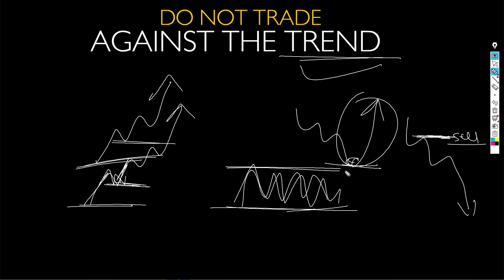Trading psychology | Trading discipline | class 37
Hey everyone, In this video, we explore the fascinating and complex world of trading psychology. Trading can be a highly emotional and mentally challenging activity, and developing the right mindset is crucial for success. We'll cover a range of topics, including the psychology of trading, the importance of emotional intelligence, mental preparation techniques, overcoming trading anxiety, and developing trading discipline and self-control. We'll also dive into cognitive biases in trading and share some tips and strategies for mastering your trader psychology and improving your performance. Whether you're a seasoned trader or just starting out, this video has something for everyone. So grab a pen and paper, and let's get started on the path to becoming a more disciplined and successful trader

Namaskaar Doston,
is playlist ko finish karne ke baad aap bahut hadd tak option trading seekh chuke honge lekin jaise ki aap sabhi ko malum hai ki ek profitable trader banne ke liye aapke pas ek
Strategy ka hona bahut jaruri hai
agar aap seekhna chahte hai meri wo strategy jo main peechle 4 saal se use kar raha hu to aap hamare GURU MANTRA batch me enroll kar sakte hai aur seekh sakte hai meri strategy.
aur is application me aapko milega hamara sabse popular course GURU MANTRA.
GURU MANTRA ka first class DEMO VIDEO hai aap jarur dekhiyega.
mujhe umeed hi nahi pura viswas hai ki GURU MANTRA aapke trading career ka turning point sabit hoga !!
course inquiry ke liye hume call kijiye 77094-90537

नमस्कार दोस्तों,
इस  प्लेलिस्ट को खत्म करने के बाद आप बहुत हद तक ऑप्शन ट्रेडिंग सीख चुके होंगे लेकिन जैसे कि आप सभी को पता है कि एक Profitable Trader बनने के लिए आपके पास एक STRATEGY का होना बहुत ज़रूरी है !
अगर आप मेरी वो STRATEGY सीखना चाहते हैं जो मैं पिछले 4 साल से उपयोग कर रहा हूं,  तो आप हमारा  गुरु मंत्र बैच ज्वाइन कर सकते हैं और सीख सकते हैं मेरी STRATEGY
आपको डाउनलोड करना होगा हमारी एप्लीकेशन मारवाड़ी ट्रेडर और इस एप्लीकेशन में आपको मिलेगा हमारा सबसे लोकप्रिय कोर्स ( गुरु मंत्र )
गुरु मंत्र का फर्स्ट क्लास डेमो वीडियो है आप जरूर देखिएगा।
मुझे उम्मीद ही नहीं पूरा विश्वास है कि गुरु मंत्र आपके ट्रेडिंग करियर का टर्निंग पॉइंट साबित होगा !!
कोर्स संबधित पूछताछ के लिए हमे कॉल कीजिये   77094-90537

Important Links :
Account opening links :